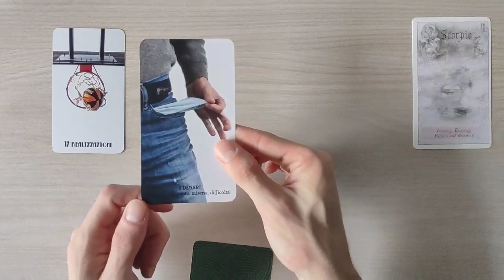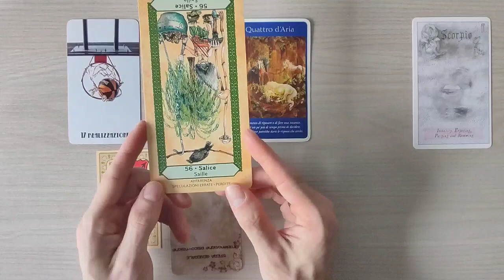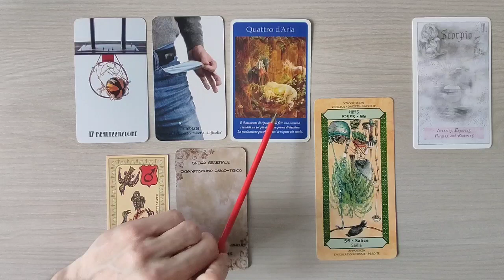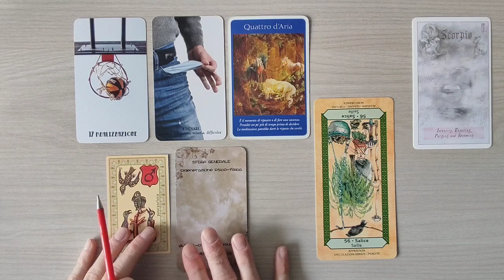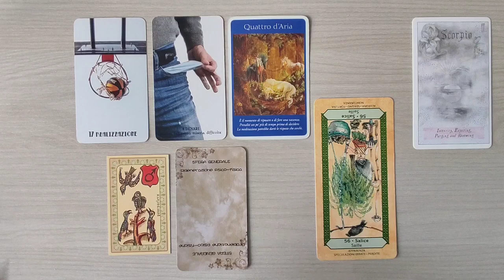OROSCOPO SCORPIONE ♏ 16-22 MAGGIO 2022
Ciao a tutti. Oggi siamo in compagnia con l'oroscopo dello SCORPIONE per la settimana dal 16 al 22 maggio 2022. Buona visione e buona settimana ✨